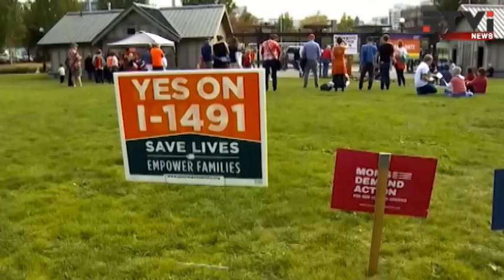Три штата США легализовали марихуану, а в Колорадо одобрили эвтаназию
Жители ряда американских штатов высказались по поводу нескольких резонансных законодательных инициатив, одновременно с выборами президента США. В Калифорнии, Массачусетсе и Неваде полностью легализована марихуана. В Аризоне эту меру заблокировали, а в штате Мэн голоса избирателей всё ещё подсчитывают. Большинство жителей штата Колорадо одобрили эвтаназию. Невада, Калифорния и штат Вашингтон высказались за усиление контроля за оборотом оружия.